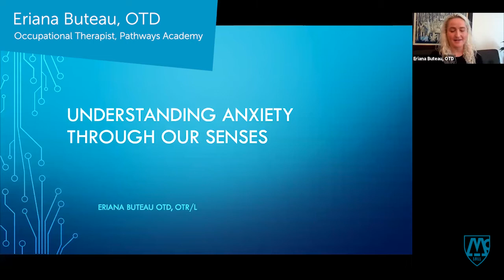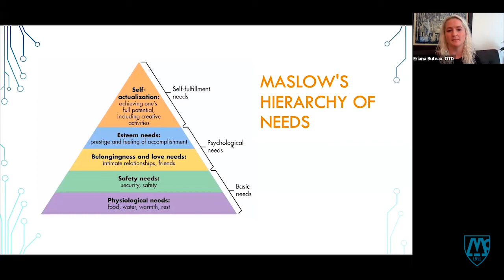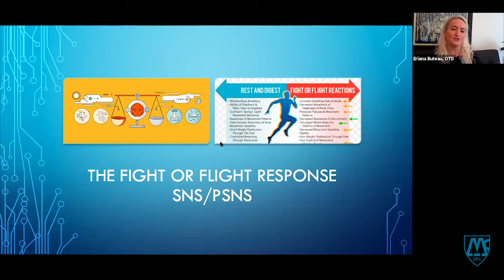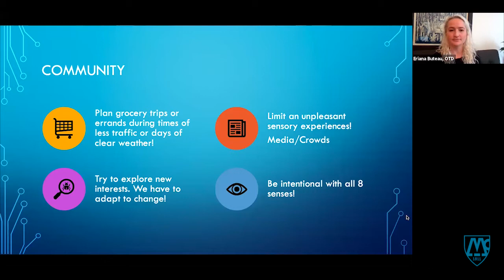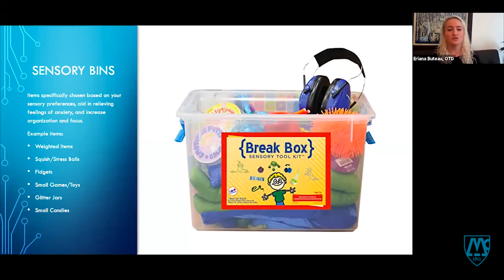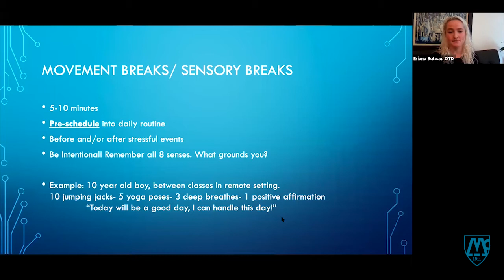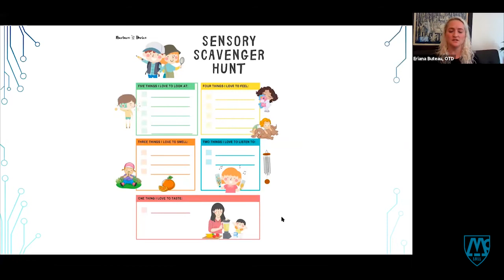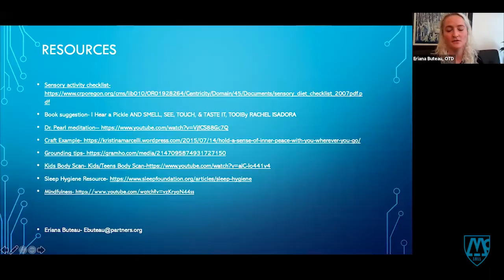Sensory-Focused Strategies to Manage Daily Anxiety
Eriana Buteau, OTD, explains anxiety through the lens of our sensory systems, offers sensory-focused strategies to manage daily anxiety, and answers audience questions about how anxiety and our sensory systems are intertwined.